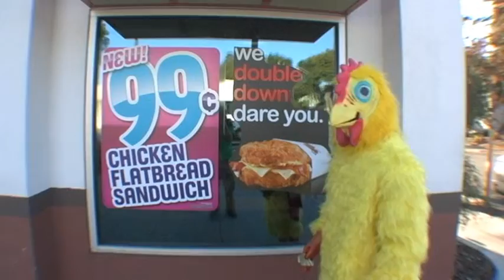double down teaser trailer.wmv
trailer for upcoming mike d video!
mmm you tube never tasted sooo yummi!
finger stinking good